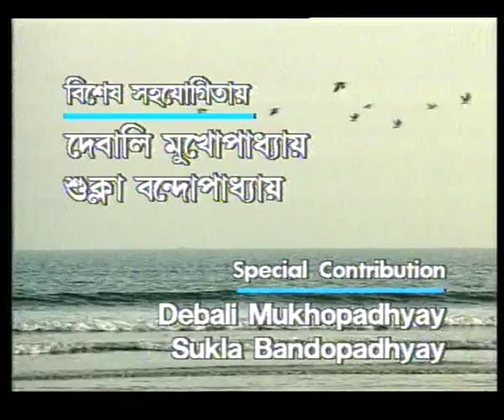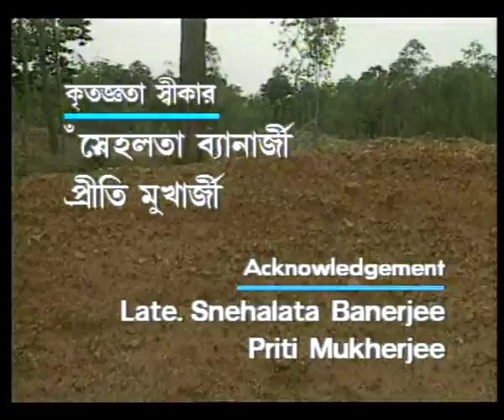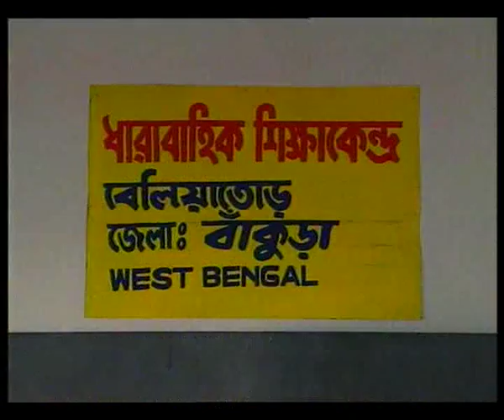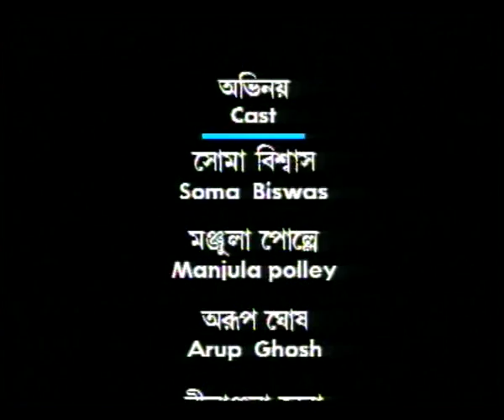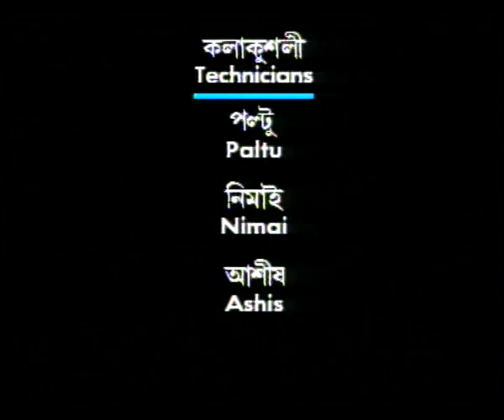SWAPNA SANDHANE EP 1 BENGALI